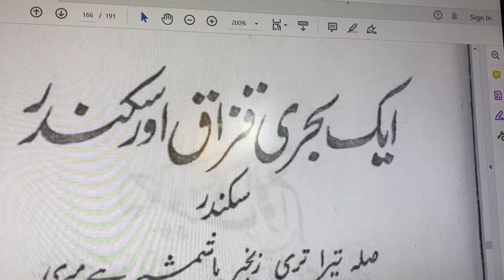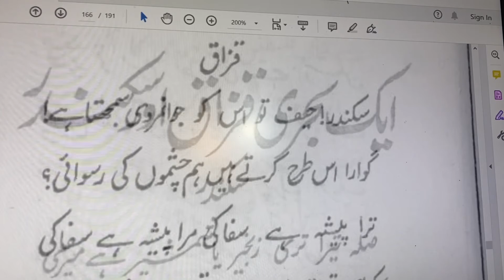Aik Behri Qazzaq Aur Sikander | ایک بحری قزاق اور سکندر | علامہ اقبال | ضرب کلیم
سکندر
صلہ تیرا تری زنجیر یا شمشیر ہے میری
کہ تیری رہزنی سے تنگ ہے دریا کی پہنائی!
قزّاق
سکندر! حیف، تُو اس کو جواں مردی سمجھتا ہے
گوارا اس طرح کرتے ہیں ہم چشموں کی رُسوائی؟
ترا پیشہ ہے سفّاکی، مرا پیشہ ہے سفّاکی
کہ ہم قزاّق ہیں دونوں، تو مَیدانی، میں دریائی!